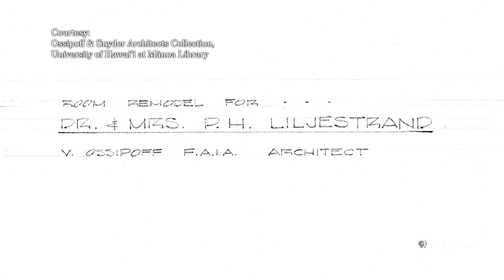How Vladimir Ossipoff Influenced Hawaiʻi Modern Architecture | Home is Here | PBS HAWAIʻI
Learn about the life and career of renowned Hawaiʻi-based architect Vladimir Ossipoff.